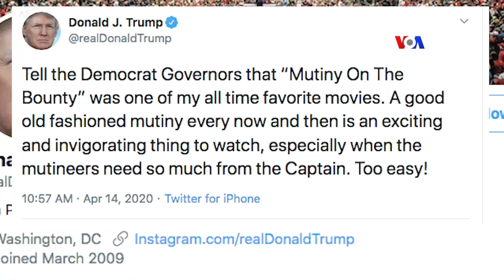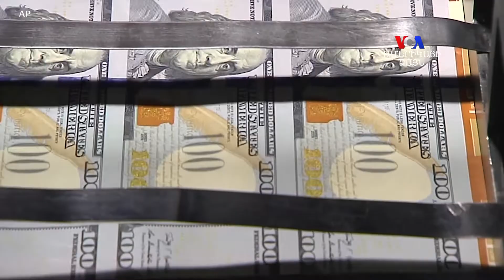Ո՞վ կբացի արգելափակումը, Թրամփը, թե՞ նահանգները